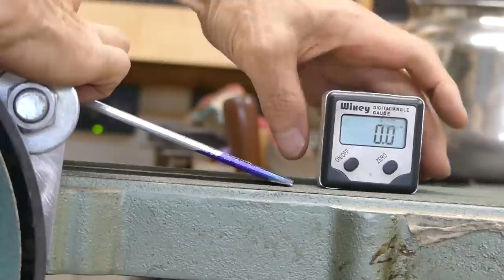Make a Low Angle Jack Rabbet Plane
This plane is 11  inches long and 2 inches wide.
The blade and lever cap were previously made.
blade : 3/16 (T) 1095 carbon steel
steel : 1018 cold steel 3/16(T)     wood : lace wood